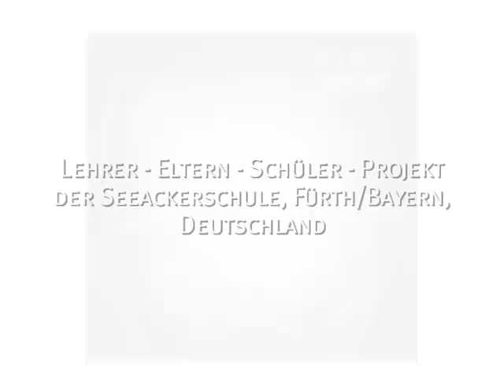ProMinds- Bright Light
Musikvideo von Schülern der Seeackerschule Fürth/Bayern